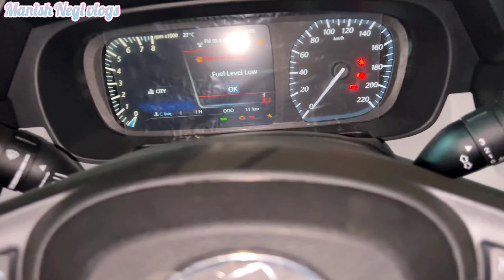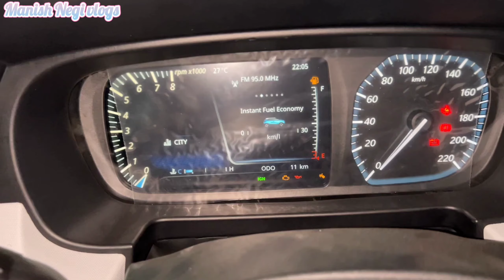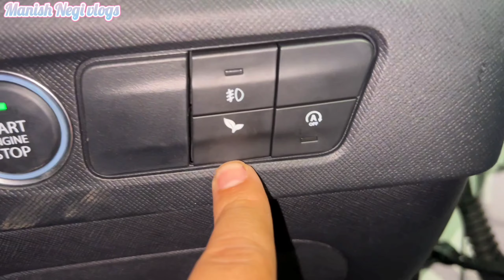Tata punch creative top model | ₹ 8 lakh | Review & Walkaround